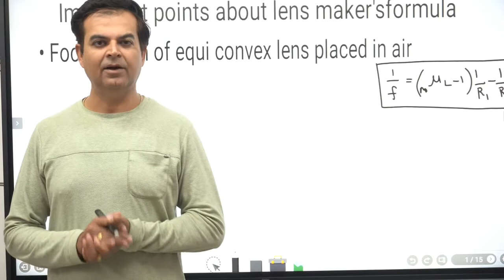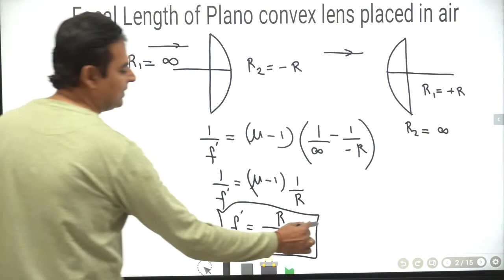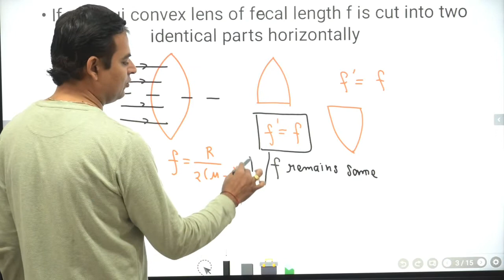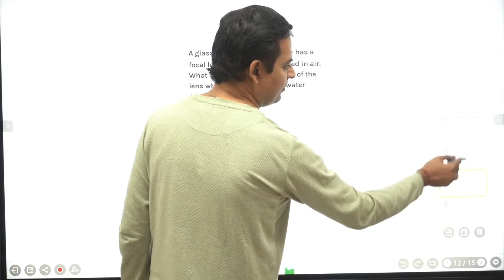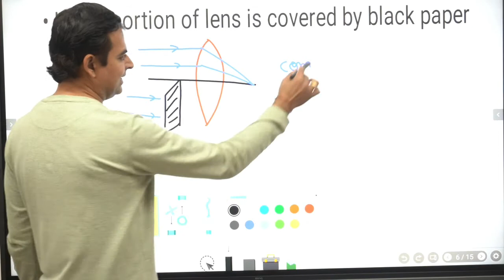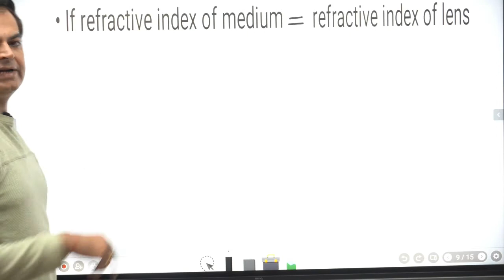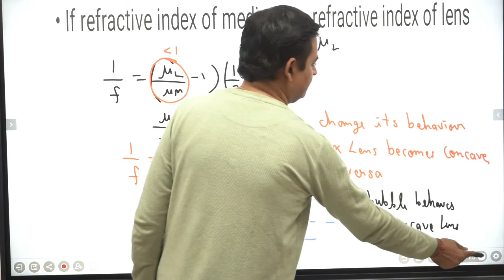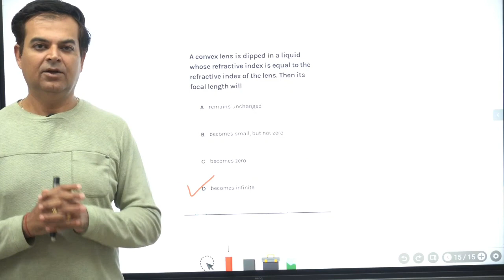L 14 lens makers formula's concept Lens part 3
In this lecture we will discuss about special cases of lens makers formula